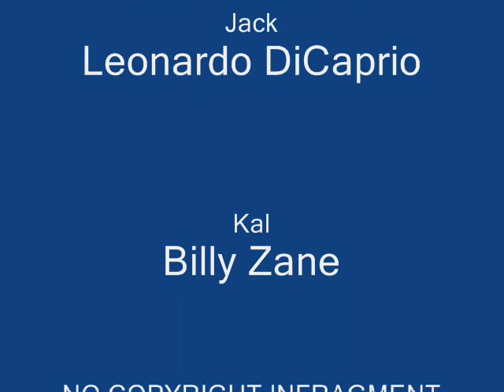Titanic- Jack and Rose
They love eachoher till the end of time
Kylie Minouge
2 Hearts